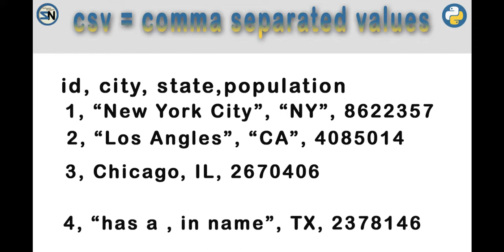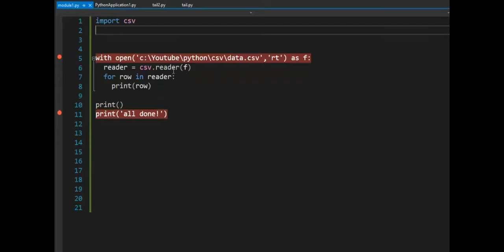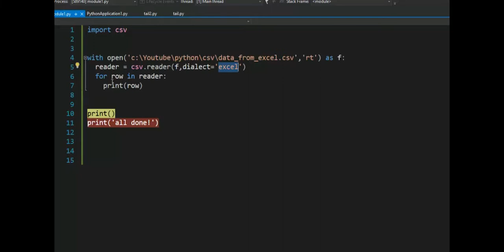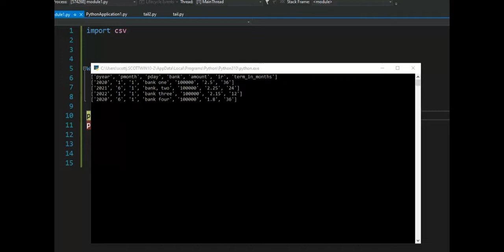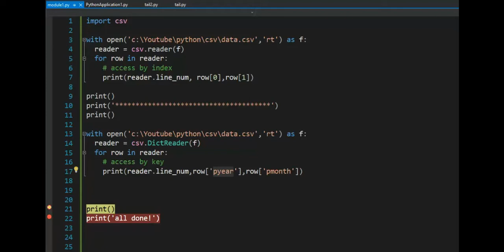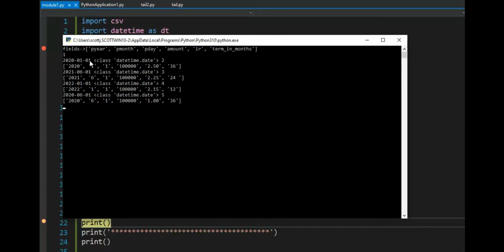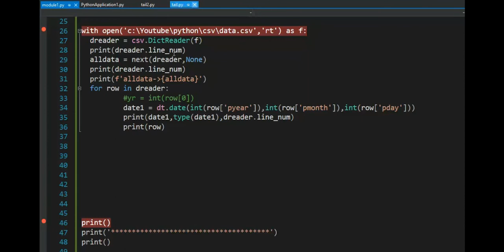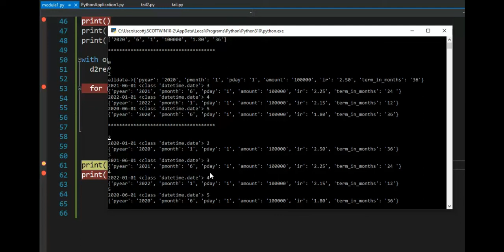Read Comma Separated Values, CSV file, using PYTHON's CSV.Reader and CSV.DictReader modules.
How to read a Comma Separated Values file.
CSV files have been around since 1972.
How to open file to process.
How to set the dialect as excel
How to process the file and change the delimiter and quotechar
How to use CSV.Reader and CSV.DictReader